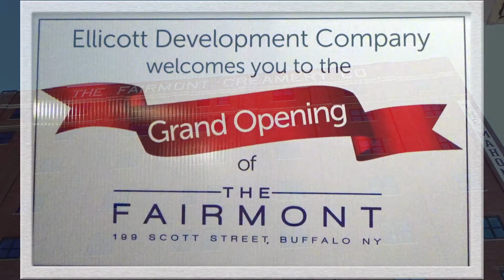Fairmont Grand Opening Movie edit2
On Tuesday, July 14th Ellicott Development hosted the Grand Opening of The Fairmont located at 199 Scott Street. Please watch our edited video to see all that is happening with this historic building.